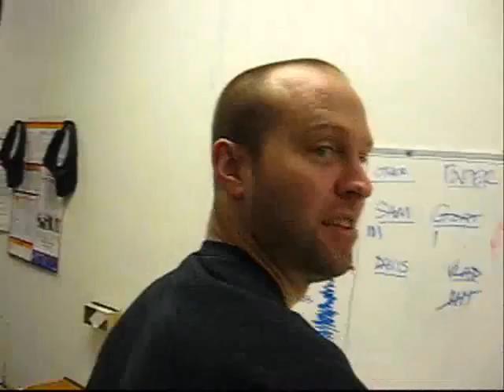Goaticy Unocity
Goat fooling round like a damn fool.